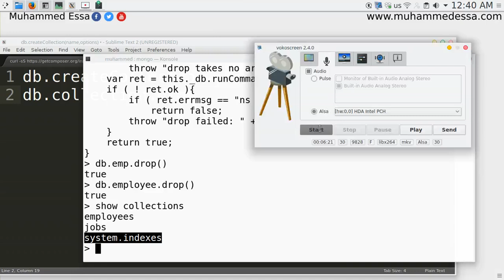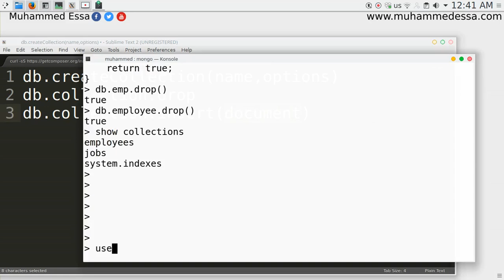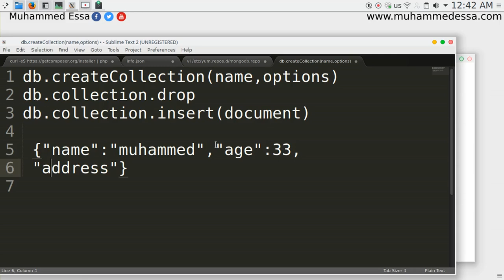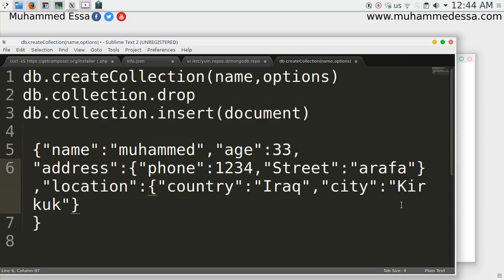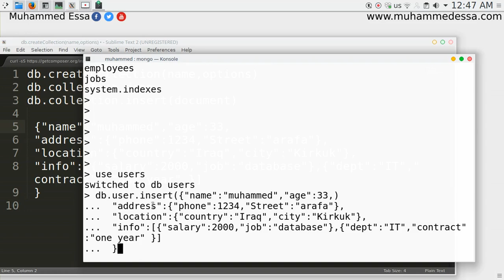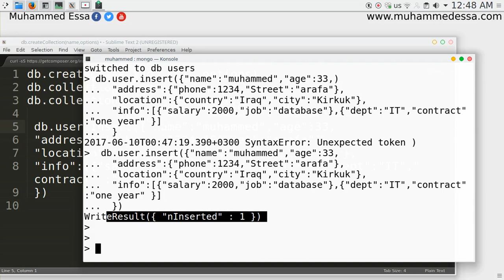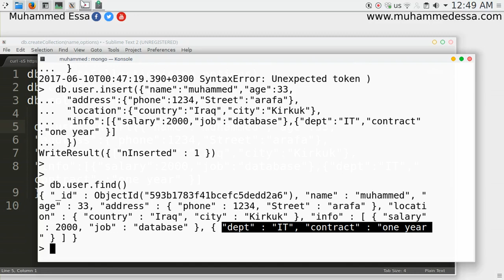5 MongoDB create Documents and play with data